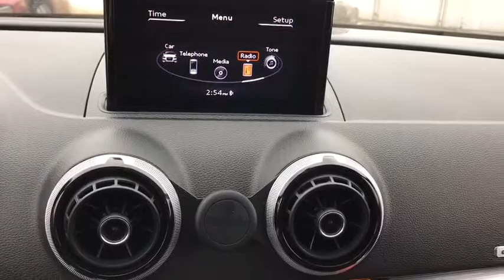2015 Audi A3 Chicago, Oak Lawn, Calumet city, Orland Park, Matteson, IL 20477A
Brilliant Black Used 2015 Audi A3 available in Chicago, Illinois at Toyota on Western. Servicing the Oak Lawn, Calumet city, Orland Park, Matteson, IL area.
2015 Audi A3 2.0T Premium - Stock#: 20477A - VIN#: WAUBFGFFXF1072111

6941 South Western Ave.

Only 33,706 Miles! This Audi A3 boasts a Intercooled Turbo Premium Unleaded I-4 2.0 L/121 engine powering this Automatic transmission. Window Grid Diversity Antenna, Valet Function, Trunk Rear Cargo Access.* This Audi A3 Features the Following Options *Trip Computer, Transmission: S Tronic 6-Spd Dual-Clutch Automatic -inc: additional sport program, Systems Monitor, Strut Front Suspension w/Coil Springs, Streaming Audio, Steel Spare Wheel, SIDEGUARD Curtain 1st And 2nd Row Airbags, Side Impact Beams, Remote Releases -Inc: Power Cargo Access, Remote Keyless Entry w/Integrated Key Transmitter, Illuminated Entry and Panic Button.* Stop By Today *Come in for a quick visit at Toyota On Western, 6941 S Western Ave, Chicago, IL 60636 to claim your Audi A3!